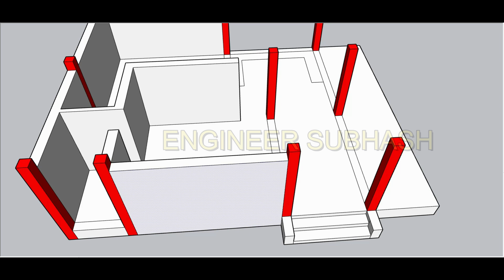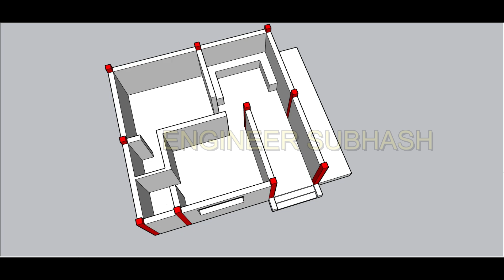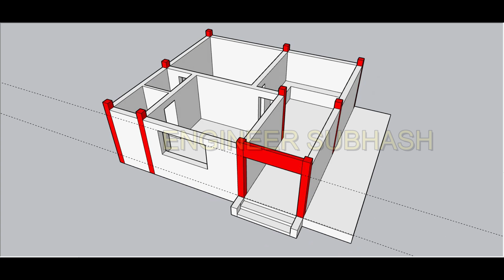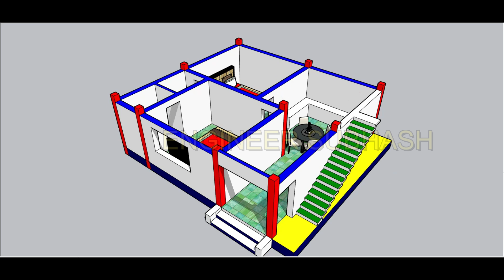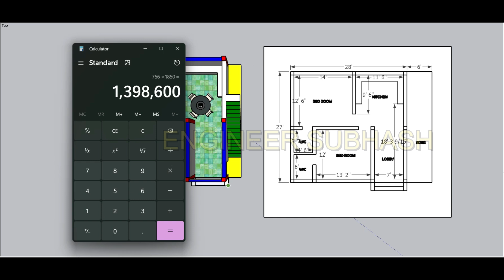28 x 27 HOUSE DESIGN with 2 bedrooms II 28 x 27 simple 3d house plan II 27 by 28 ghar ka naksha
28 x 27 HOUSE DESIGN with 2 bedrooms
28 x 27 simple 3d house plan
 27 by 28 ghar ka naksha